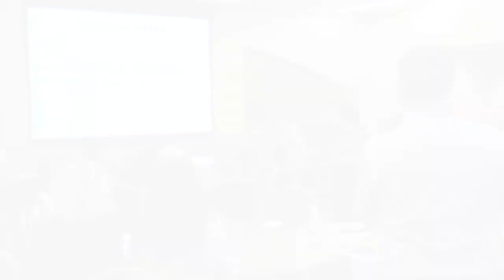2022 Charter School Champion | Chuck Wiger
2022 Charter School Champion Award Winner and MN State Senator Chuck Wiger's full speech at MN Association of Charter Schools' 2022 Annual Meeting & Celebration. Recorded September 29, 2022 in St. Paul, MN.